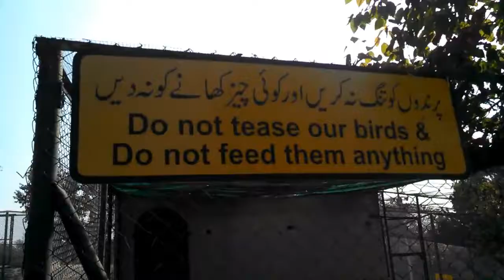Islamabad ke Zoo ki sair.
In this awesome video I am showing you Animals in Islamabad Zoo,
This video shows Deer, Zebra, White Deer, Ostrich and Monkeys in Islamabad Zoo.
If you enjoy spending time with animals then this video is for you.